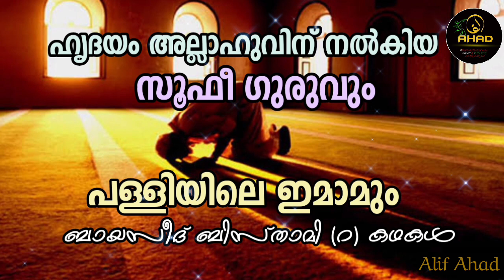ഹൃദയം അല്ലാഹ്ക്ക് കൊടുത്ത സൂഫിയും പള്ളിയിലെ ഇമാമും | Sufi Story in Malayalam | Alif Ahad